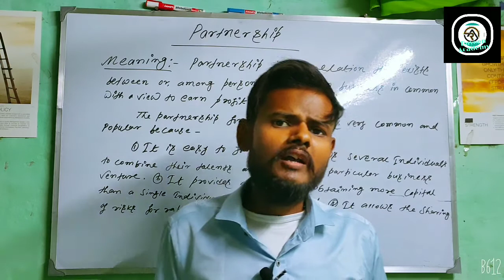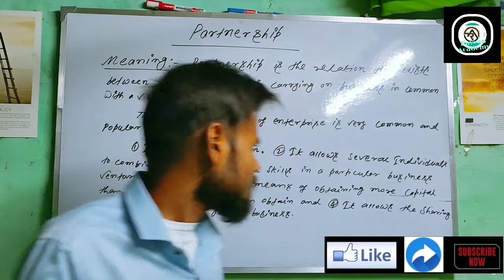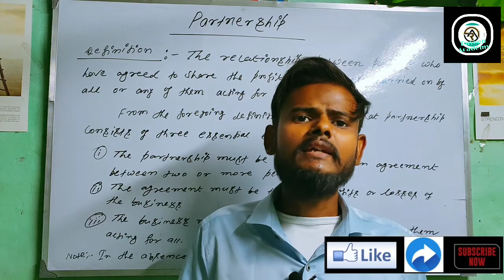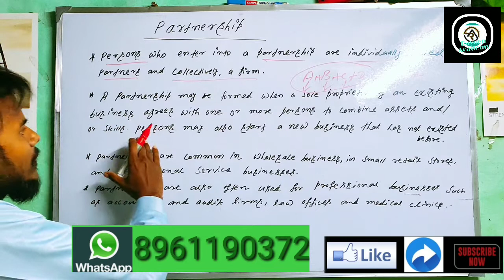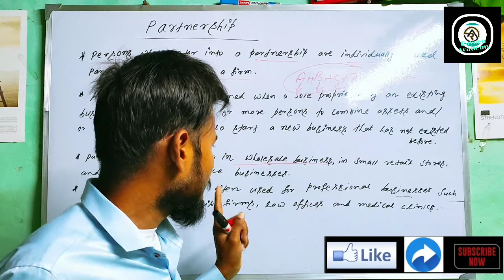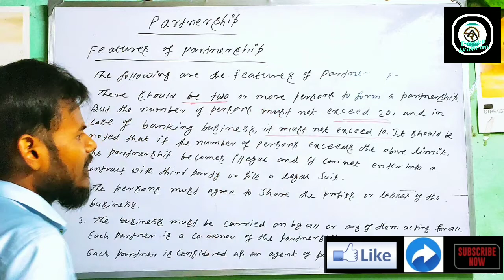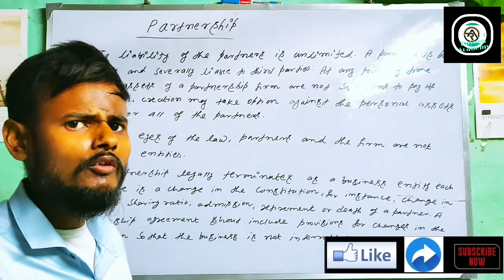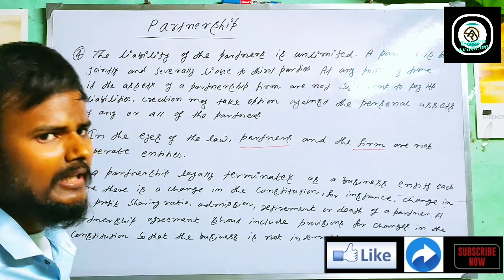Fundamental- Partnership Accounting#Introduction of partnership# Partnership Part 1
Fundamental-Partnership Accounting#fundamental of partnership#Introduction of Partnership#Partnership part1